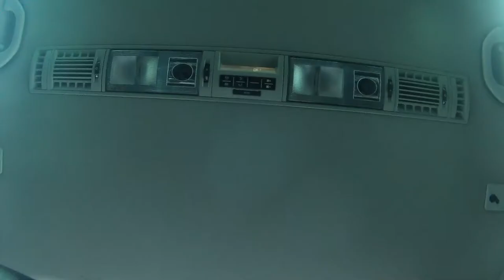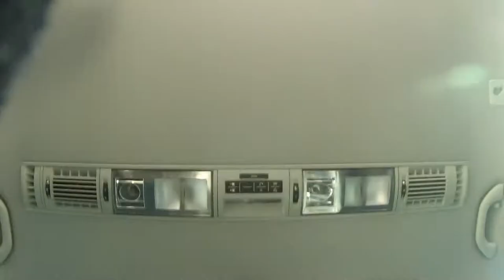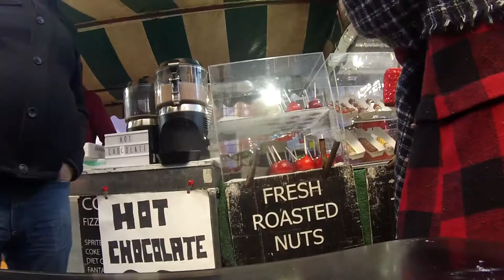LONDON TOUR GUIDES AGAIN!!!!!!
Hey guys welcome to another vlog where once again I am a London tour guide. Don’t get me wrong though I love London so being a tour guide for family is great for me and my brother. London as a city never ceases to amaze me because there is never a dull moment. Thanks for all the new subscribers and of course to those of you who have watched me grow as a person and vlogger.